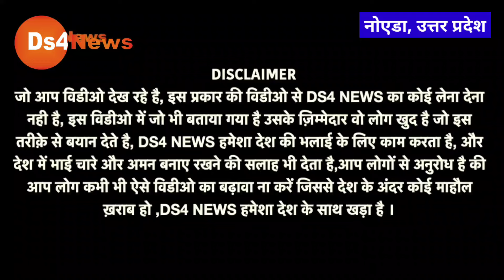राहुल गांधी पर बोल ये किसान लड़का अचानक इतना वायरल क्यों? Rahul Gandhi || Modi Live